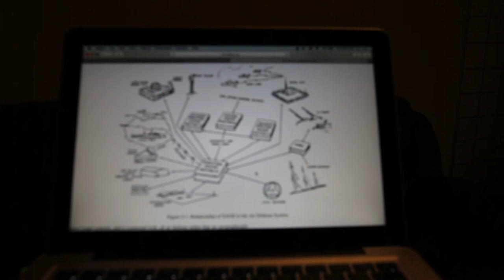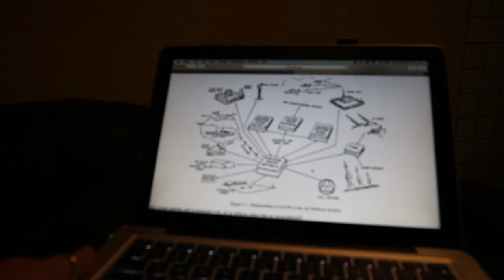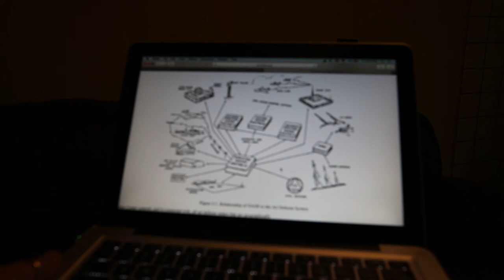The matrix and what it really is